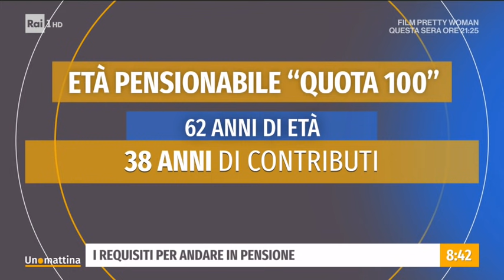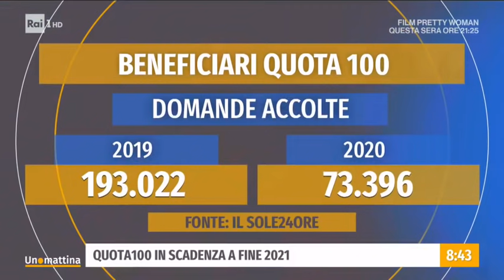Pensioni: tra riforma e bilanci - Unomattina - 22/09/2021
- In questi giorni si parla tanto di riforma delle pensioni e ci sono diversi nodi da sciogliere. Stabilito che Quota 100 non verrà rifinanziata, quali sono le ipotesi di riforma delle pensioni al vaglio del Governo? In studio la giornalista Monica Setta ed il commercialista Gianluca Timpone. In collegamento da Tavira, Portogallo l'inviato Federico Zatti con il pensionato Valter Volpi.